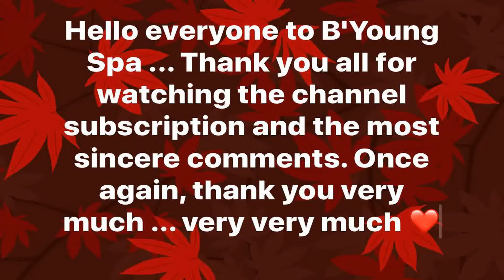It's curious about her choice ,, and the unexpected truth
I look forward to seeing your comments on my two great guests, thank you so much.